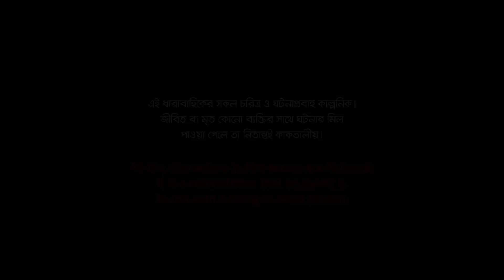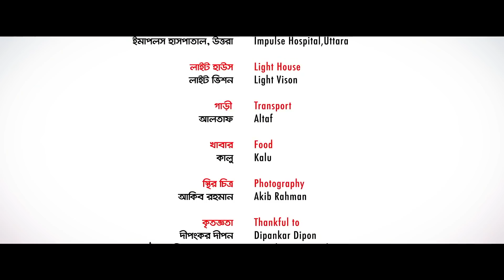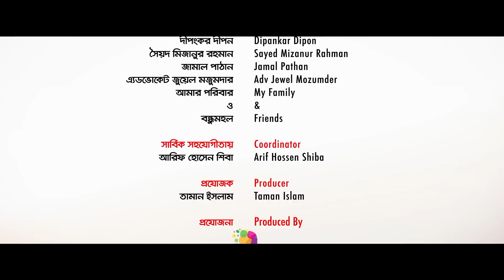Joint Family | EP 12 | জয়েন্ট ফ্যামিলি | Tawsif Mahbub | Keya Payel | Monira Mithu | Drama Serial